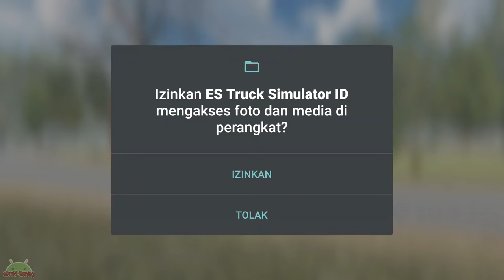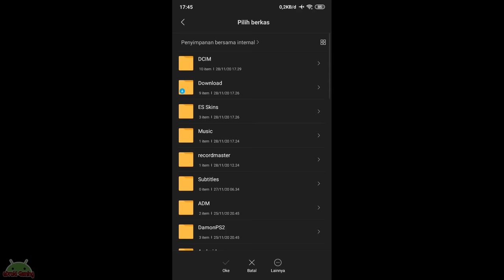New Game ES Truck Simulator ID | Android Gameplay #1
ES Truck Simulator ID (aka ESTS) will bring you the experience of being a truck driver in areas that have ugly and winding roads. in this game we can perform "OLENG SAM" action or maneuver using your truck. equipped with a spotlight camera to support your action of shaking.

The features that we present:
- Extreme map according to hinterland
- Real and real truck models
- Real Damage feature
- Tub select feature
- Load skin feature
- Customization site (coming)
- load carrying feature
- Real-life vehicle suspension and control

ES Truck Simulator ID
Developer : ESproject
Genre : Driving, Truck, Simulator, Simulation